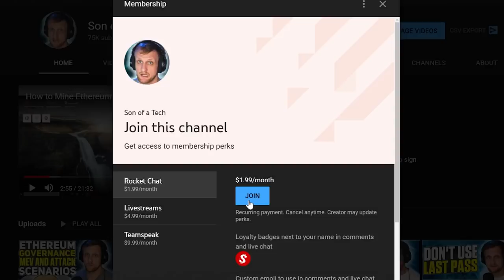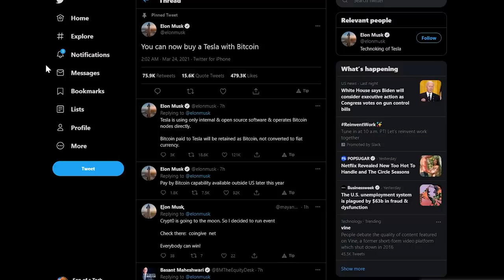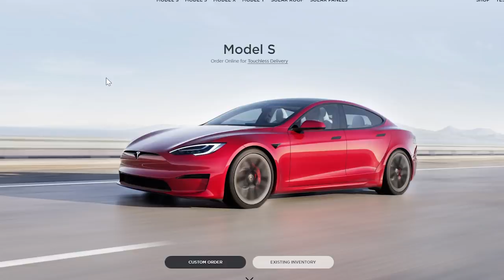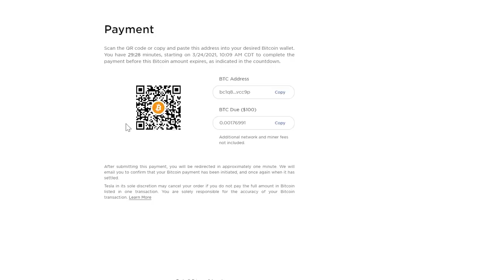Elon Musk Announces Tesla Accepting Bitcoin!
Send me bitcoin to buy a tesla for the channel Mr. Beast!
35XHdxXxHyYpPFtjZ32rJ2NkKZYSXNWACa